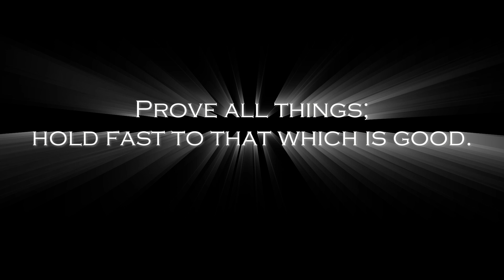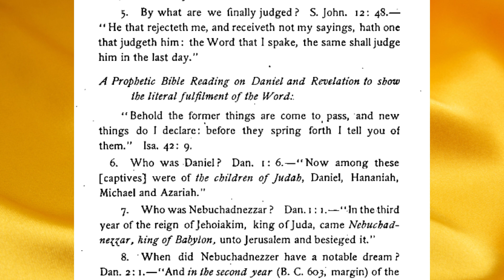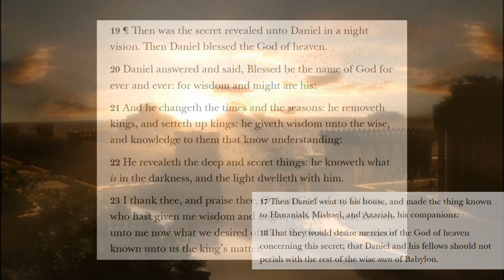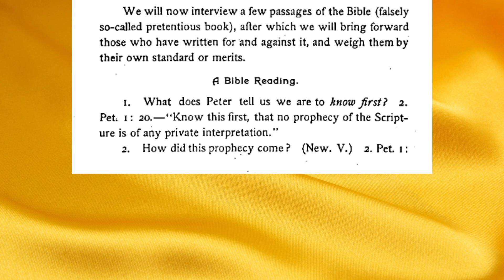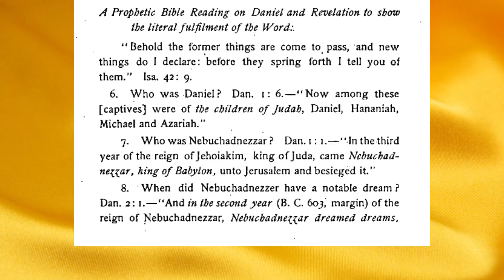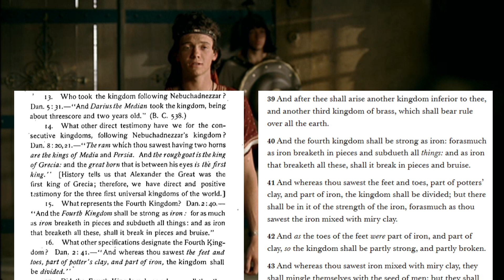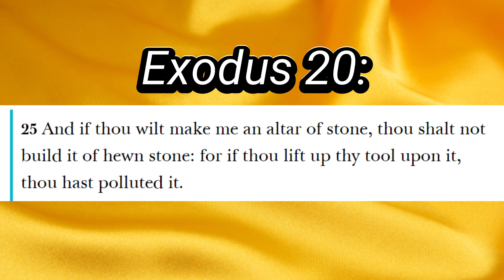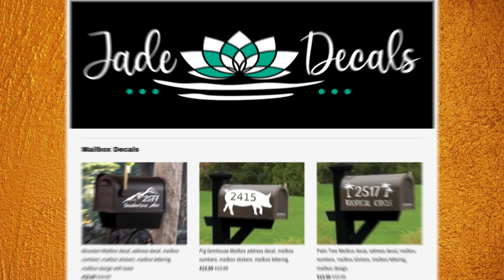Gleason Chapter 1 Part 2 With Commentary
Here are my thoughts on Alexander Gleason's book.

Here is a link to our debate board to discuss it further. Your comments are appreciated.